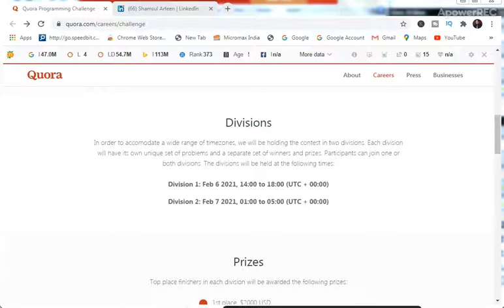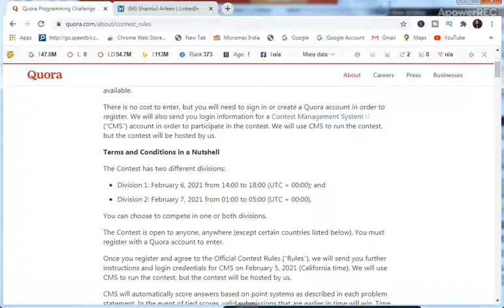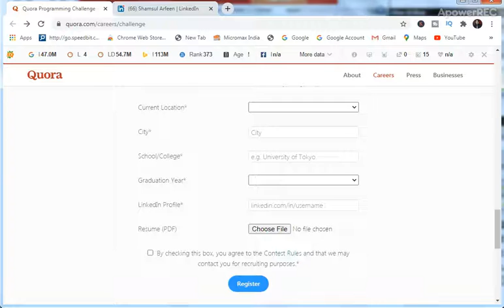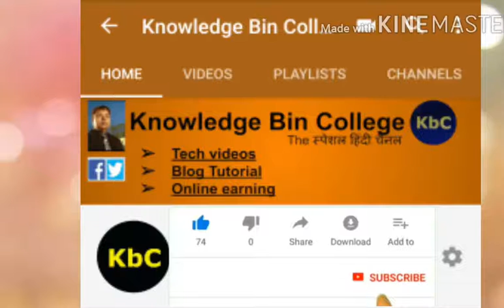Quora Programming Challenge 2021 | Quora partner program | Free Swags| Certificate – freshers hiring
quora programming challenge for freshers hiring jobs off campus hiring with free certificate,swags, t-shirt, course with google. it is challenge and how to get traffic from quora